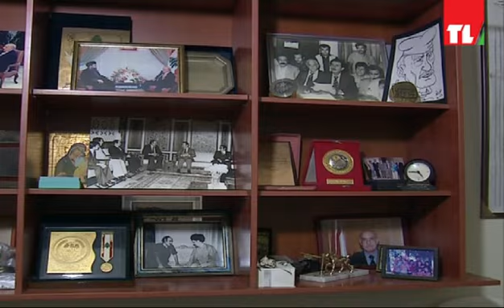حلو كتير - عاصم قانصو